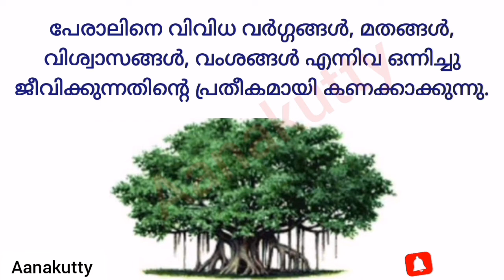ഇന്ത്യയുടെ ദേശീയ വൃക്ഷം പേരാൽ കുറിപ്പ് തയ്യാറാക്കാം|National tree Short Note in malayalam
ഇന്ത്യയുടെ ദേശീയ വൃക്ഷം  പേരാൽ കുറിപ്പ് തയ്യാറാക്കാം |Indiayude dhesheeya vikrsham peral kurippu